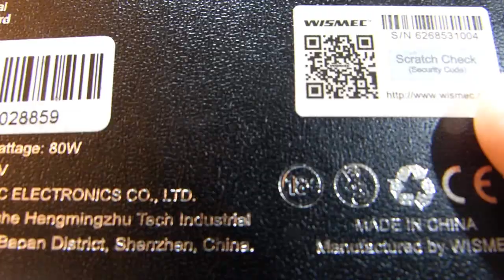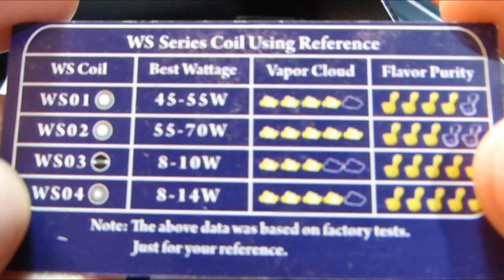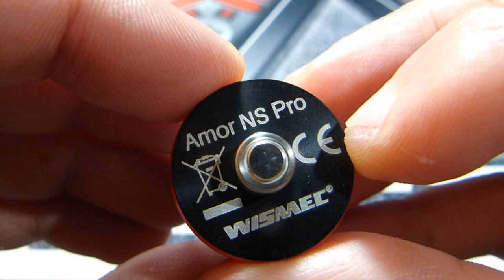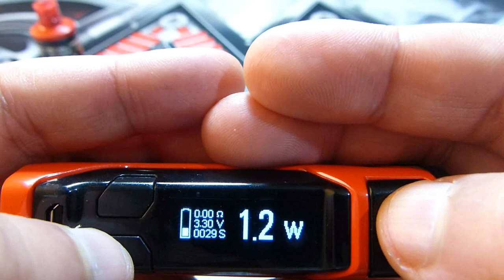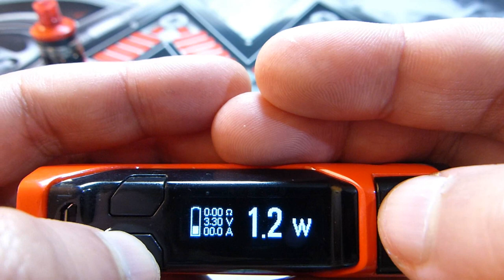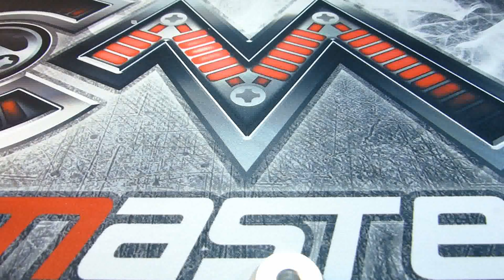CB-80 kit de Wismec + Amor NS Pro atomiseur mtl et aerien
produit interdit aux mineurs selon la loie et déconseillé aux femmes enceintes .

je donne mon avis, non des vérités absolue (+ les gouts est les couleurs sont propres a chacuns ainsi que les préférences)